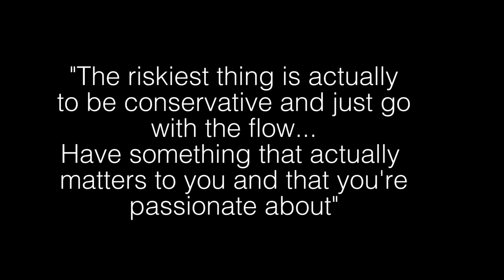Episode 1 - Mark Shelton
Mark Shelton, CEO and Founder of the innovation hub Bloom, discusses the evolution of Bloom Lab and why more young people should be pursuing entrepreneurship